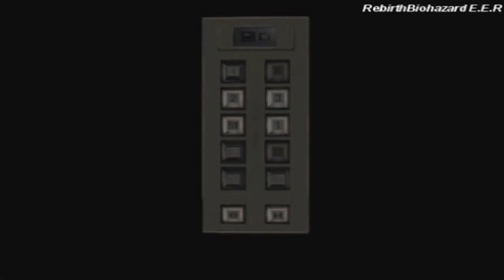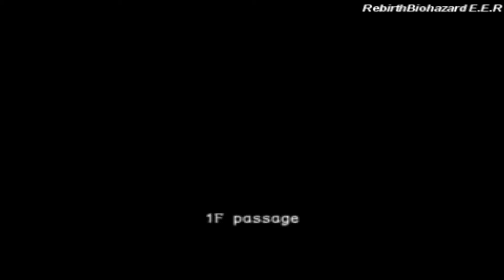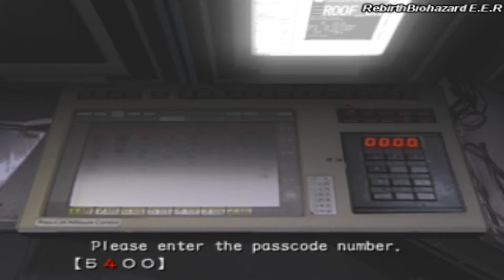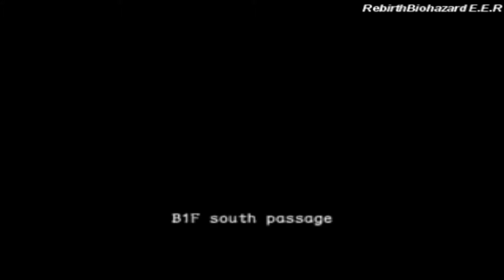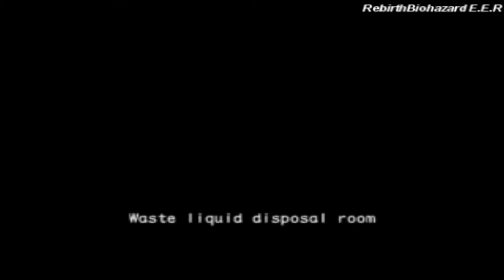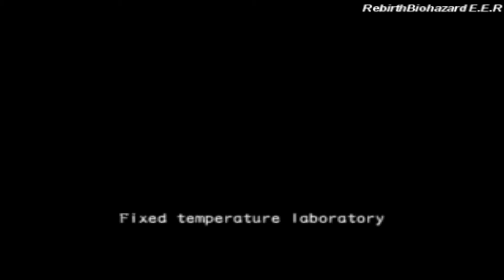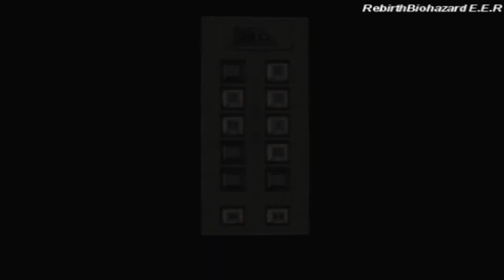Resident Evil Outbreak: The Hive Walkthrough